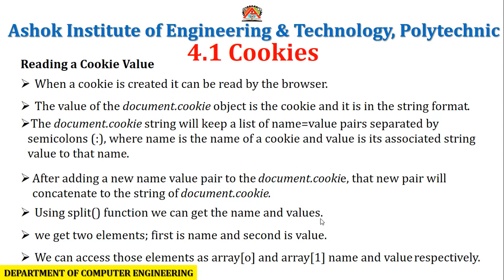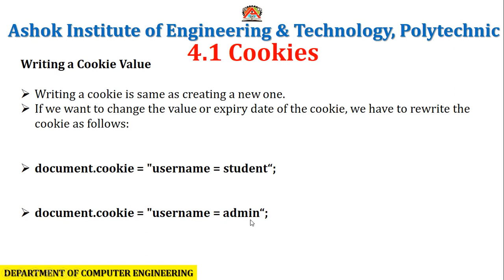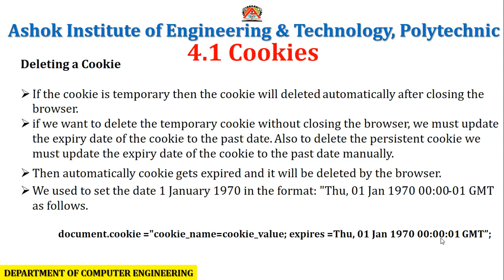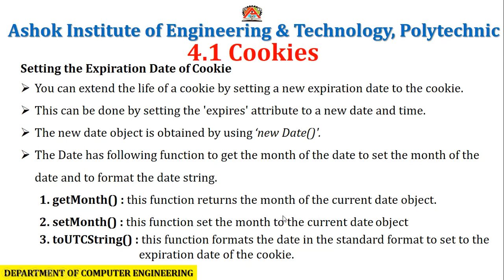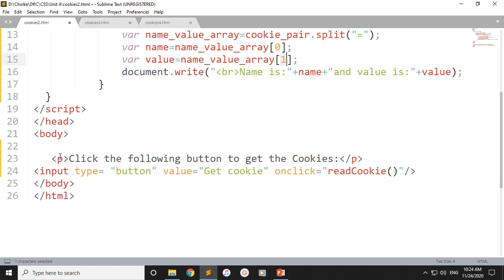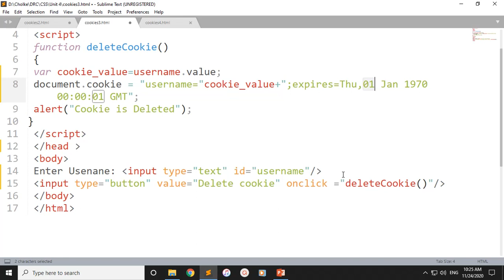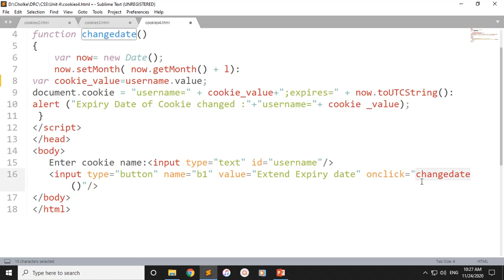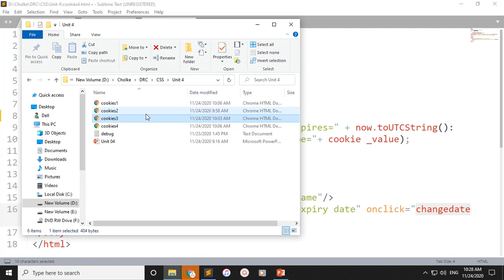Unit 04 Cookies and Browser Data_02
Prof.D.R.Cholke
(BE Computer)
Ashok Institute of Engineering & Technology, Polytechnic, Ashoknagar
if any query or suggestion please whatsapp me...!!!